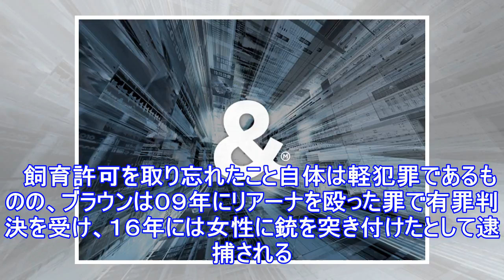クリス・ブラウンが猿を無許可で飼育、逮捕の可能性